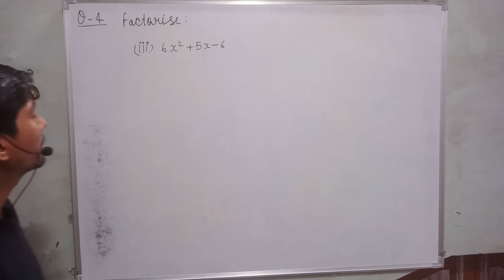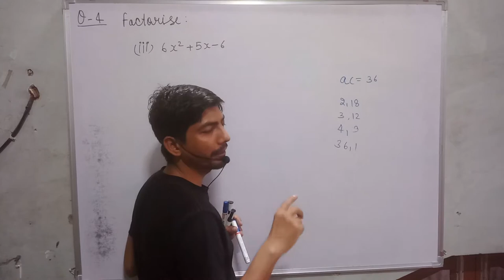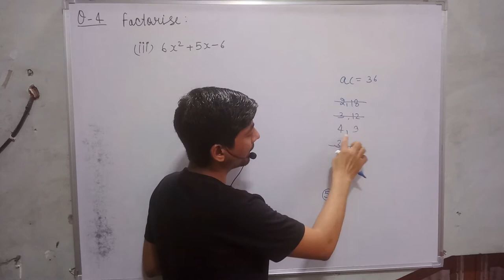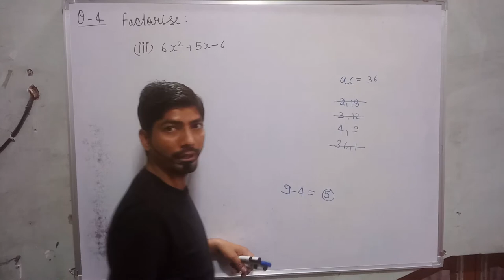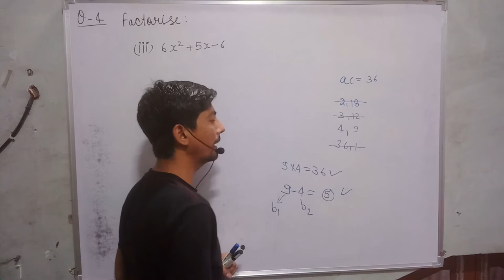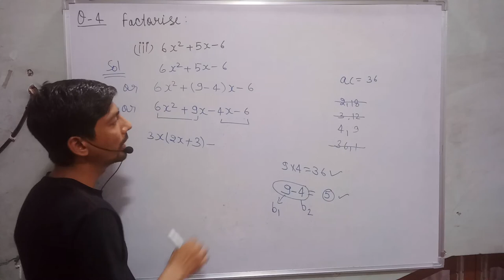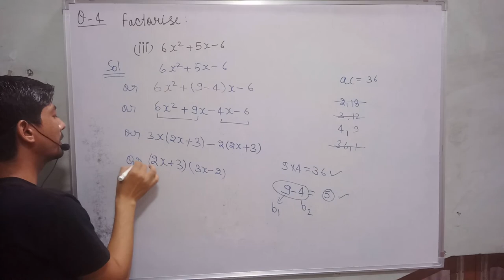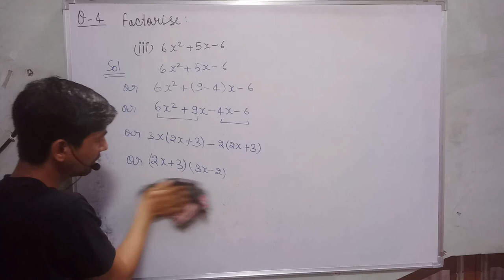factorise 6x2+5x-6 | how to factorise 6x^2+5x-6 | factorise 6x^2+5x-6 using factor theorem | Rakesh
hi everyone
in this video, I tell you about  "factorize 6x2+5x-6  "?